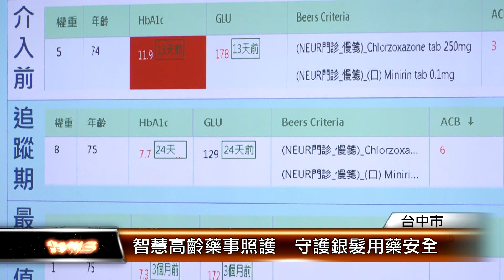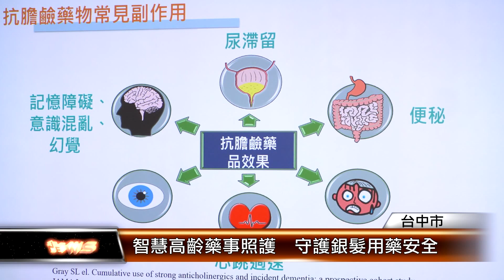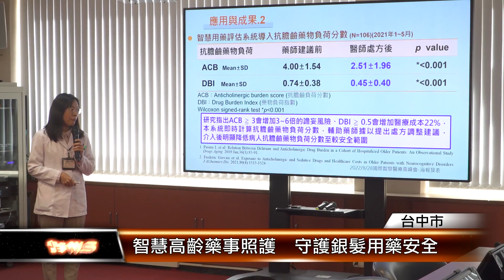智慧高齡藥事照護 守護銀髮用藥安全 │T-NEWS聯播網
75歲的詹伯伯，患有多項慢性病，吃一堆藥，糖化血色數指數卻沒得到控制！台中榮總透過自行研發的「智慧用藥評估與決策管理系統」分析完整的用藥歷程、並取代抗膽鹼等藥物，糖化血色數下降到7.7%！